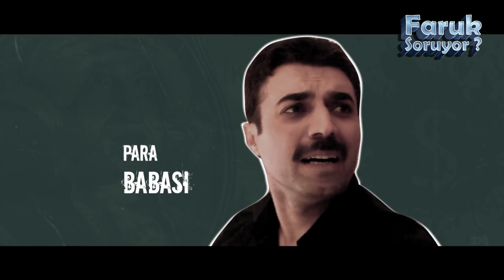Kadınlar Nasıl Mutlu Olurlar? | Faruk Soruyor?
Faruk Soruyor? farkıyla bu hafta da '' Kadınlar Nasıl Mutlu Olurlar ? sorusunu sorduk ! Cevaplar müthiş :)

Lütfen VİDEOMUZU beğendiyseniz beğen butonuna tıklamayı unutmayınız :)